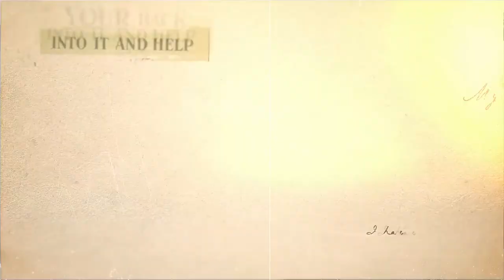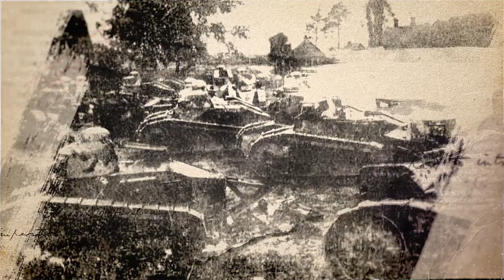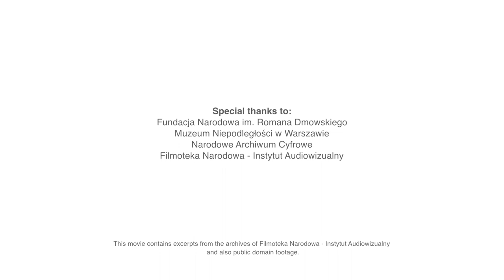Roman Dmowski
The Fathers of Polish Independence - Roman Dmowski (1864 – 1939)